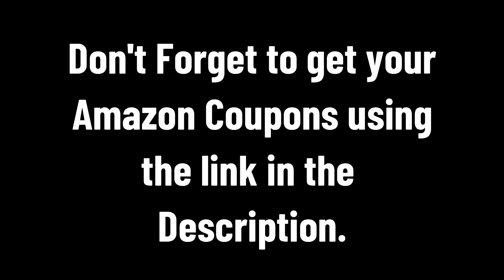Brendan Leipsic Had His Instagram DMs Leaked On The Internet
Capitals’ Brendan Leipsic Had His Instagram DMs Leaked On The Internet And They Include Screenshots Of Him Mocking Former Teammate Tanner Pearson’s Wife